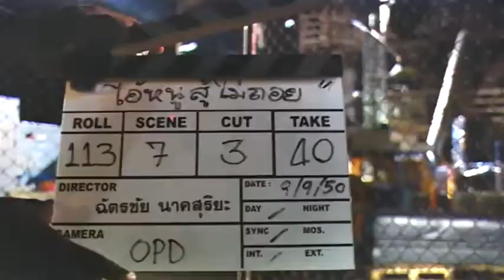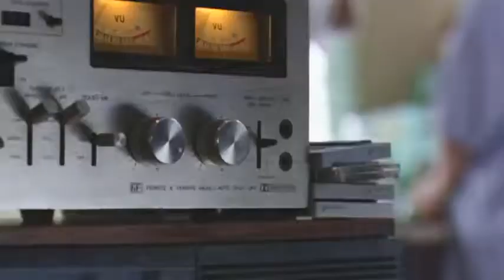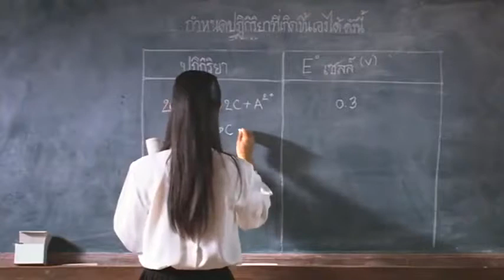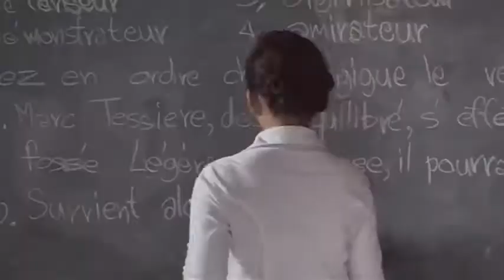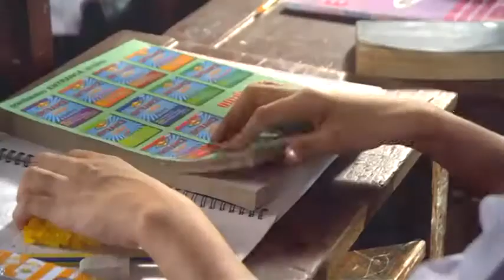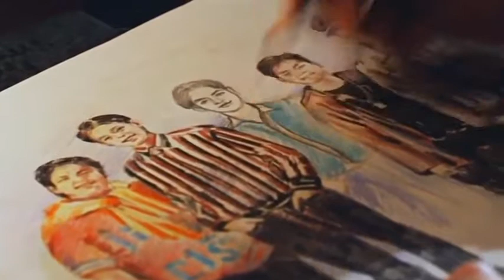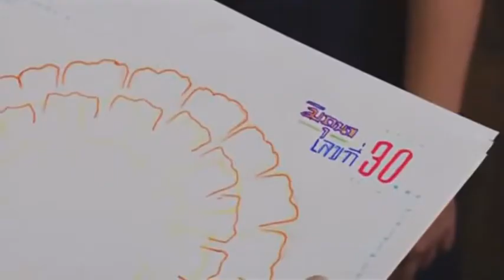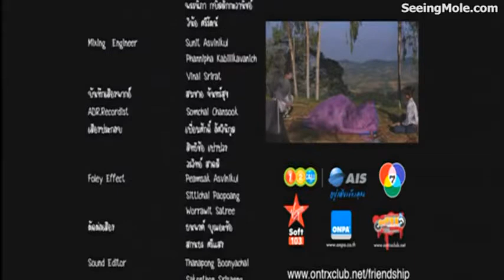เธอกับฉัน (2008) Friendship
สิงหา ได้รับโทรศัพท์จากแจ๊ด เพื่อนทอมสมัยเรียน ชวนเพื่อนร่วมกลุ่มชั้นมัธยมศึกษาปีที่ 6 มาทานอาหารร่วมกัน เพื่อนัดหมายจัดงานเลี้ยงรุ่น โดยมี ซ้ง เถ้าแก่ร้านโชห่วย, ป๋อง ดีเจรายการวิทยุเล่าเรื่องผี, จุดเด่น พระเอกหนังที่โด่งดัง, กานดา ซึ่งปัจจุบันเป็นเมียซ้ง, และแจ๊ด สาวหล่อ สไตลิสต์ประจำนิตยสารอันดับหนึ่ง เมื่อกลับมาพบกันอีกครั้ง จึงรำลึกถึงความหลังเมื่อชั้น ม.6 จนสิงหาได้เอ่ยถึง มิถุนา เพื่อนหญิง ที่ย้ายจากโรงเรียนอื่น และเข้ามาตอน ม.6